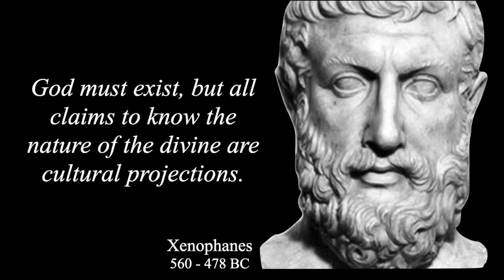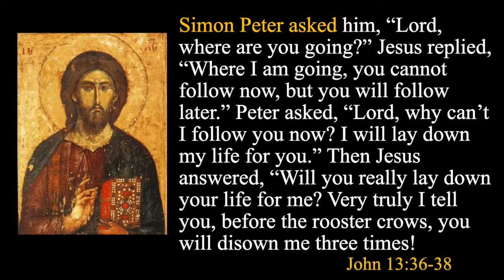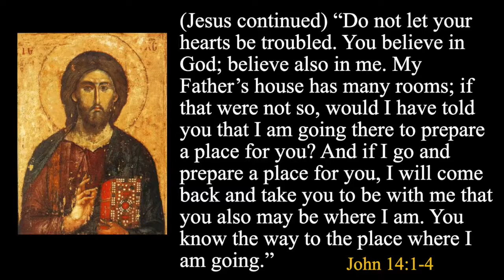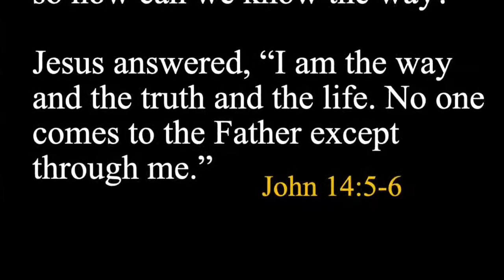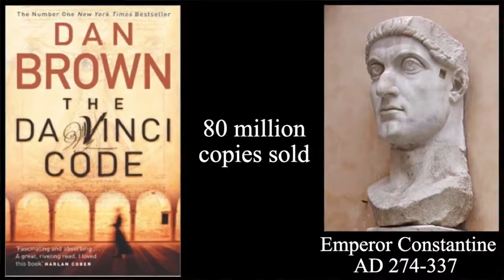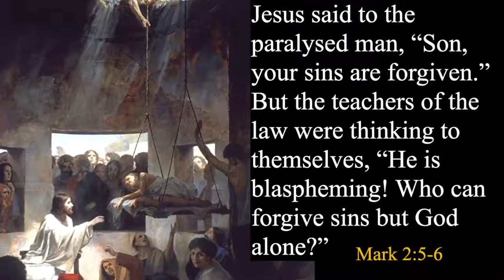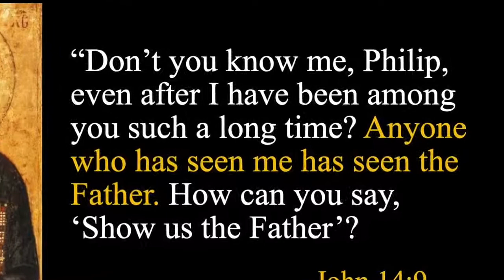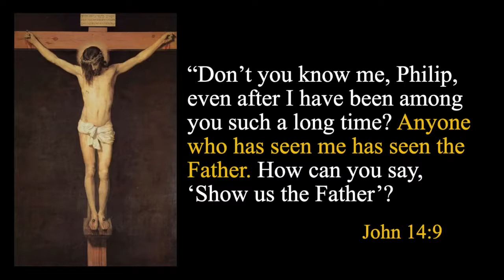John Dickson A Doubter's Guide to Jesus.GOD front row seats to the divine